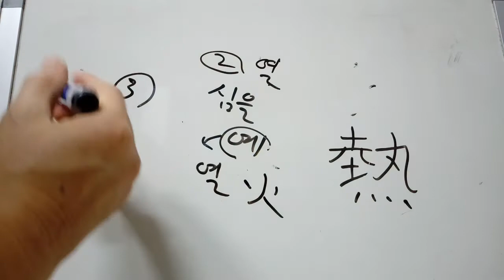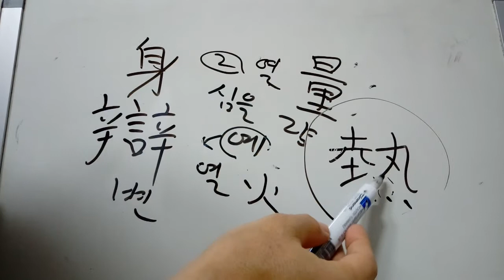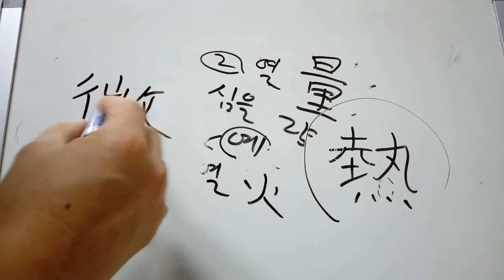5급 배정한자 58 : 熱 더울 열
熱 더울 열
* 심을 예 + 연화발. (예는 사람이 땅에서 나무를 심고 있는 모습에서 나왔다고 함) 불이 덥다고 하여 ‘더울 열’. (‘열’ / ‘몸달, 흥분할’의 뜻(熱狂열광)도 있다)
* 熱氣열기-뜨거운 기운. 熱量열량-열을 에너지의 양으로 나타낸 것, 熱帶地方열대지방, 熱狂열광-너무 흥분하여 미친 듯이 날뜀. 熱望열망-열렬히 바람. 熱辯열변-불을 뿜는 듯한 웅변. 熱心열심. 熱中열중, 身熱신열-병 때문에 몸에 생기는 열. 微熱미열-건강한 몸의 정상 체온보다 조금 높은 신열. 解熱劑해열제, 以熱治熱이열치열-열로써 열을 다스린다는 뜻에서, 힘에는 힘으로 추위에는 찬 것으로 대응하는 것 따위를 비유하기도 한다.
* 재주 예(藝術예술). 형세 세(기세 세)(騎虎之勢기호지세). 더러울 설(猥褻的외설적)